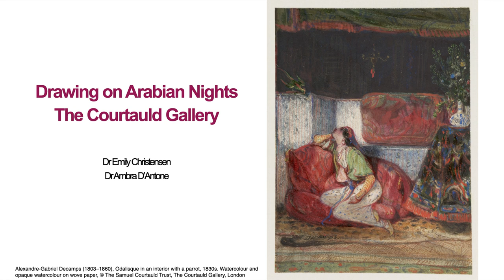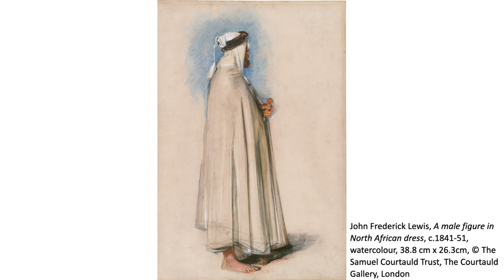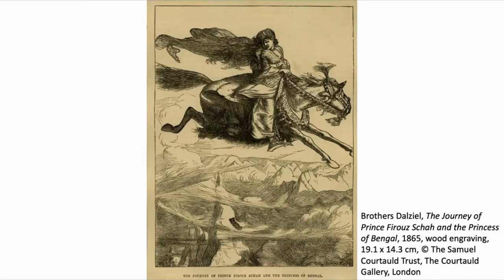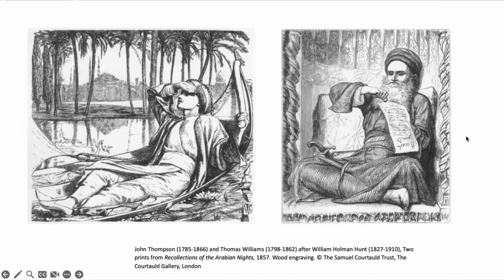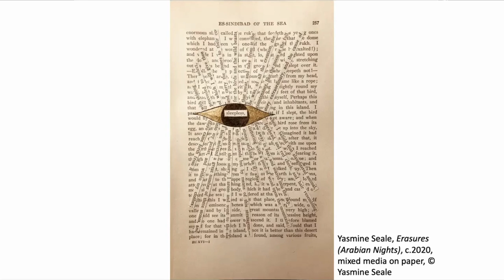Meet the curators: The Courtauld's Drawing on Arabian Nights exhibition || Full online talk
This is the full recording of our recent online conversation with the curators of Drawing on Arabian Nights, now on at London's Courtauld Gallery. Dr Nicola Jennings (Director of Athena Art Foundation) talked with the curators Dr Emily Christensen and Dr Ambra D’Antone about the role that this book of fantastical stories played in Victorian artists' representations of the Middle East and North Africa.

Join us for future online events (with a chance to participate in the Q&A session at the end)

Athena Art Foundation is a not-for-profit art foundation dedicated to bringing pre-20th-century art to a wider audience.

Timestamps:

0:00-1:33 Introductions
1:34-6:36 Introducing the exhibition
6:37-11:27 Arabian Nights
11:28-15:50 What is Orientalism?
15:51-18:30 Was Orientalism only a Western phenomenon?
18:31-20:37 Artistic responses today
20:38-24:32 Collections today
24:33-29:49 Exhibiting Orientalist art